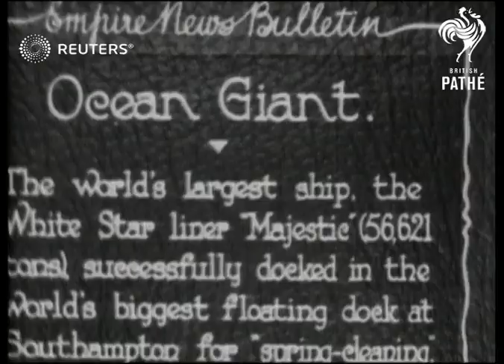TRANSPORT: RMS Majestic docked for spring clean (1929)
White Star Liner RMS Majestic docked for spring clean at Southamption floating dock.

Full Description:

SLATE INFORMATION: The world's largest ship, the White Star liner 'Majestic' successfully docked in the world's biggest floating dock at Southampton for 'spring-cleaning'

ENGLAND: Hampshire: Southampton:
EXT
Various of RMS Majestic (then largest ship in the world) docking in floating dock
Men boarding ship
Men cleaning side of ship
Various of moored RMS Majestic, including mid shot of ship's propellers
Background: White Star Liner RMS Majestic docked for spring clean at Southamption floating dock.